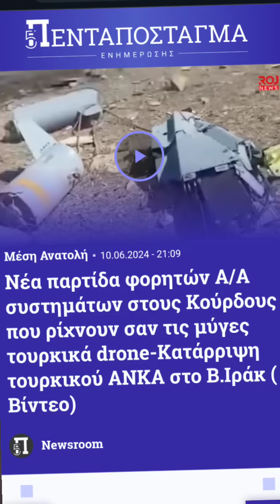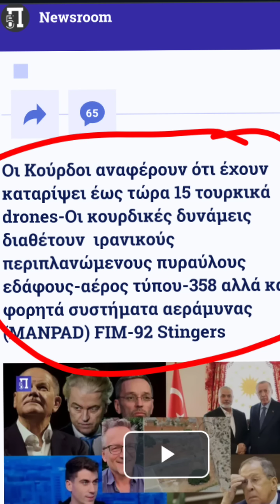خطير//الحرب التركية -الإسرائيلية بدأت...